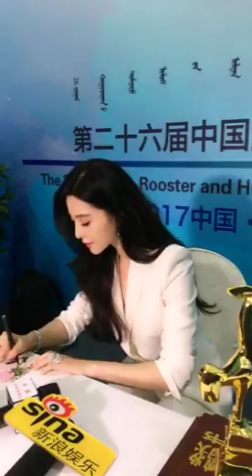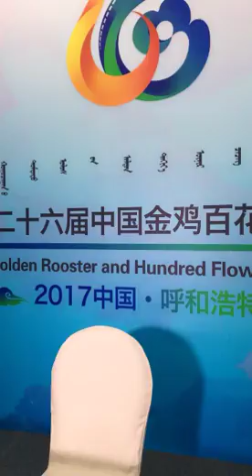第31届金鸡奖，新晋影帝邓超与影后范冰冰接受群访：哎呀妈呀，缘分啊！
9月16日，第31届金鸡奖颁奖礼呼和浩特举行。

一见面就“东北腔”打招呼“哎呀妈呀，缘分啊”，超哥还恭敬地称冰冰为“李太太”，调侃她：“台上说那么好，一定提前准备了！”